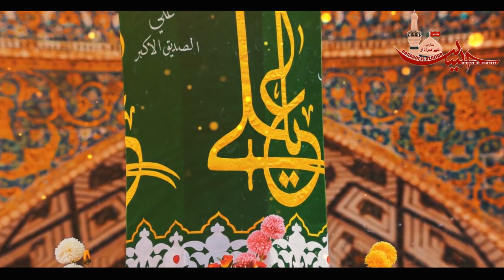अली डे || Ali Day || 13th Rajab Manqabat 1443-2022 || ZAIN BANARASI || Poetry:- Maulana Hasan Raza